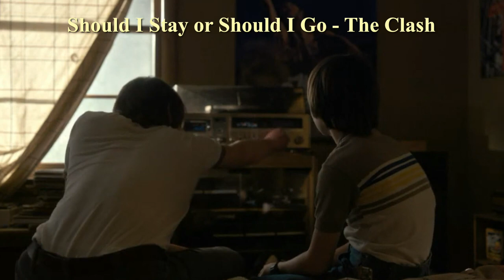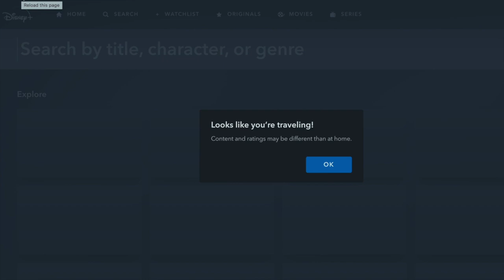STRANGER THINGS SEASON 4 VOL. 1 NEEDS TO BE DISCUSSED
and find out how you can get 3 months of ExpressVPN free!